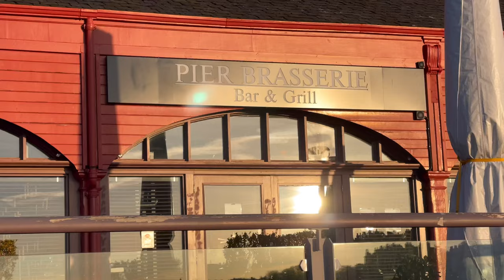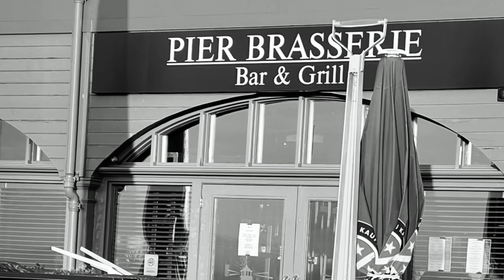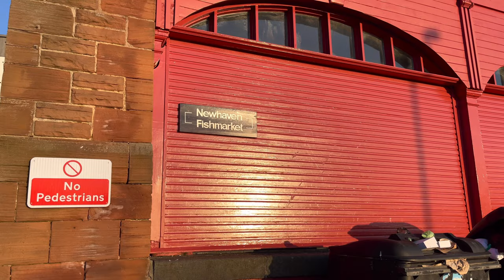The Best Fish and Chips In Edinburgh | Evening Walk, The Best Paths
Trio Marcin, Kacper i Justyna, przemierzają ulice Edynburga, aby znaleźć najlepsze z najlepszych ścieżek spacerowych i trafiają na nalepszą smażalnię ryb z frytkami w mieście. Dziś nie próbujemy tego fish and chips, ale polecamy gdyż niejednokrotnie jedliśmy ten
fish&chips. Pokazujemy wam za to piękne ścieżki spacerowe, walking podczas golden hour w Szkocji. Taka nasza mała podróż może przypaść ci do gustu.